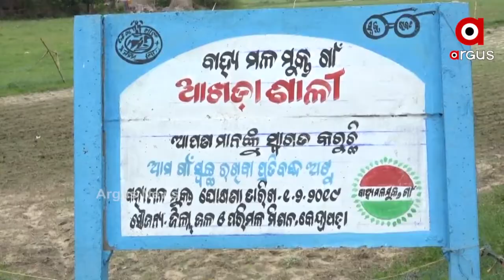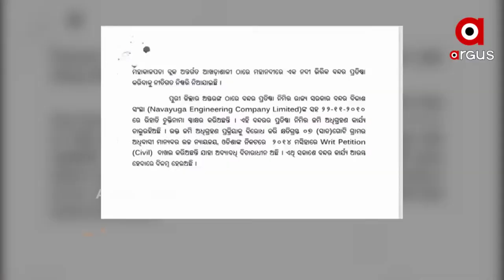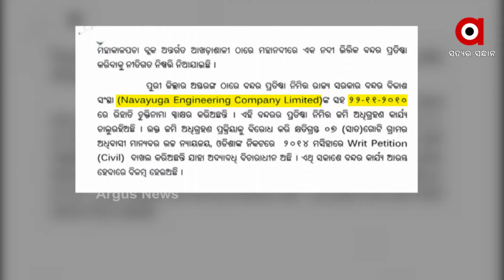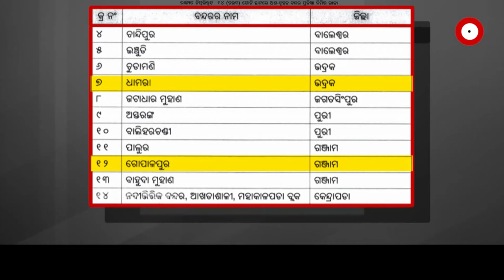ସରକାରଙ୍କ ବନ୍ଦର ସ୍ବପ୍ନ।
ରାଜ୍ୟରେ ନଦିଭିତ୍ତିକ ବନ୍ଦରକୁ ମିଶାଇ 14 ଟି  ଅଣ-ବୃହତ ବନ୍ଦର କରିବେ। ହେଲେ ମାତ୍ର 2ରେ ଅଟକିଛି ସରକାରଙ୍କ ପ୍ରତିଶ୍ରୁତି। ତେବେ ପ୍ରଶ୍ନ କାହିଁକି ଆଗେଇ ପାରୁନି ବନ୍ଦର ନିର୍ମାଣର କାମ.. କେଉଁଠି ରହିଛି ଅସୁବିଧା..ଦେଖିବା କେନ୍ଦ୍ରାପଡା ଓ ଅସ୍ତରଙ୍ଗରୁ ଅର୍ଗସର ଗ୍ରାଉଣ୍ଡ ରିପୋର୍ଟ